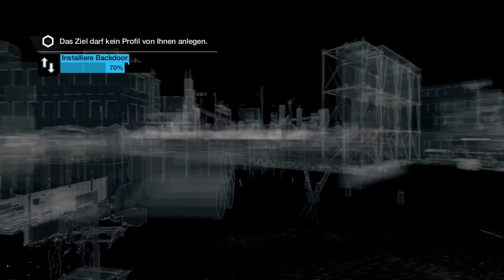Let's Play Watch_Dogs [German][#14] Ein erfolgreicher Online-Hack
HINWEIS: Dieses Spiel ist für Zuschauer unter 18 Jahren nicht geeignet!

Wir nehmen an dem Pokerspiel teil um etwas aus Tobias herauszubekommen. Doch leider macht die Technik mal wieder Schwierigkeiten und so fehlt leider einiges. Doch dafür bekommen wir die Gelegenheit zu zeigen das wir auch Online ein guter Hacker sind.